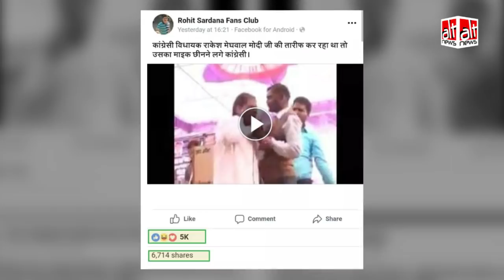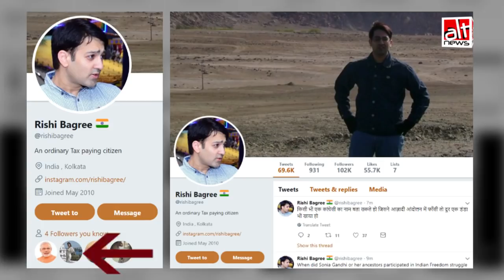क्या पीएम मोदी की तारीफ करते हुए कांग्रेस विधायक से कार्यकर्ताओं ने माइक छीन लिया? जानिये सच!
क्या पीएम मोदी की तारीफ करते हुए कांग्रेस विधायक से कार्यकर्ताओं ने माइक छीन लिया? एक पूर्व बीजेपी विधायक के वीडियो द्वारा झूठा दावा